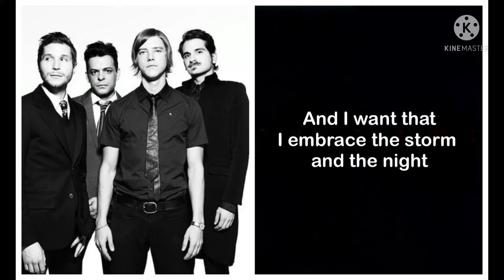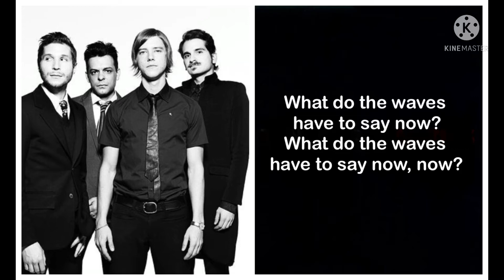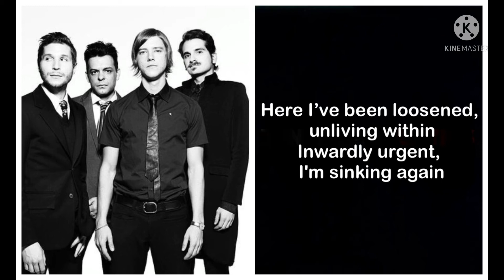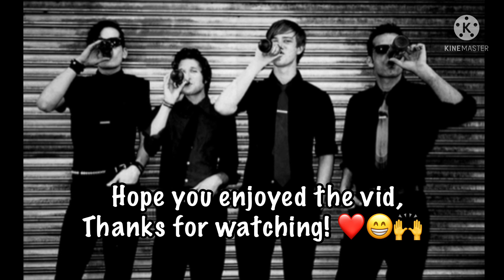The Lighthouse - Interpol (Lyrics)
Hope you enjoy it as much as I do, I had such a fun and lovely time making this lyric video for you all to enjoy :)) Thanks for the Interpol request, I love them so much! :3